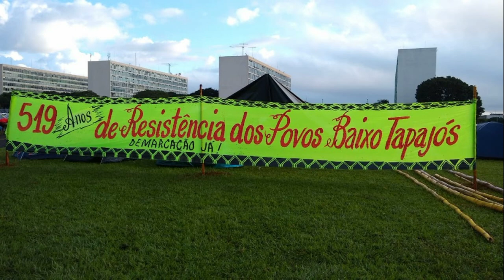Acampamento Terra Livre 2019 Trajeto de Santarém até Brasília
Narrado por Alaíde Arapiun o vídeo mostra o trajeto, de ônibus – saindo de Santarém (PA), de lideranças indígenas representando 13 povos do Baixo Tapajós, rumo ao Acampamento Terra Livre (ATL) 2019, em Brasília (DF). Evidencia, além dos desafios que as lideranças enfrentam na estrada, a importância da união entre os diferentes povos indígenas na luta pela defesa de seus territórios.

Programa de Pós-Graduação em Antropologia-PPGA/UFBA
Curso de Antropologia Visual – Semestre 2021.1
Concepção e produção: Veraneize dos Anjos e Regina dos Anjos
Narração: Alaíde dos Anjos
Direção: Veraneize dos Anjos
Fotos / Edição: Veraneize dos Anjos; Google Maps